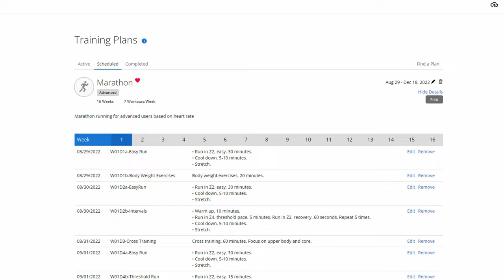It Hurst - 100 Mile Ultramarathon Training Vlog - Lakeland 100 & Lakeland 50 Ultra Trail Marathon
100 Mile Ultramarathon Training Vlog - Lakeland 100 & Lakeland 50 Ultra Trail Marathon

'The Lakeland 100 ‘Ultra Tour of the Lake District’ is the most spectacular long distance trail race which has ever taken place within the UK. The circular route encompasses the whole of the lakeland fells, includes in the region of 6300m of ascent and consists almost entirely of public bridleways and footpaths. The route starts in Coniston and heads South before completing a clockwise loop which takes in the Dunnerdale fells, Eskdale, Wasdale and Buttermere before arriving in Keswick. From here the route heads to Matterdale and continues over to Haweswater before returning via Kentmere, Ambleside and Elterwater to the finish at Coniston.'

If you like Ben Parkes, Run4Adventure, The Ginger Runner, Seth James Demoor and Vo2MaxProductions then you might like this upload too.

This will be my third time at the Lakeland 100 and third time at chasing a sub 24 hour finish. Hopefully sharing my ultra  running training will help others on their ultra marathon journey. Fingers crossed we all get their together.

Gary & Rex

POV10U

Find out more about Outdooractive, and details of how to sign up, by visiting

*Terms apply. Discount is only redeemable against the Outdooractive Pro (currently 29.99 EURO) Pro+ (currently 59.99 EURO) subscription, and is applied to the first year only.

00:00:00 - Training Vlog Start
00:02:00 - Training Vlog Lakeland 100
00:03:12 - Training Vlog Goals
00:05:45 - Training Vlog FIRE!

Gary Thwaites YouTube channel should never be used to replace any medical advice or treatment. If you have any medical or psychological conditions, please consult your medical practitioner immediately.

Do not drive or operate heavy machinery while using The Outdoor POV's audio/video recordings.

© NE3D Ltd 2022 - The videos on my channel are copyrighted. All copy, reproduction or partial use is prohibited.